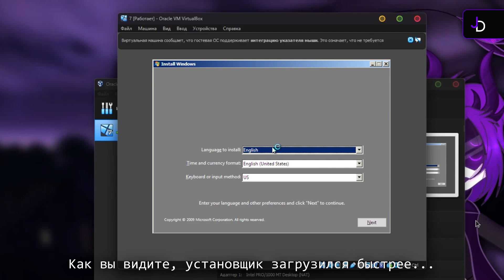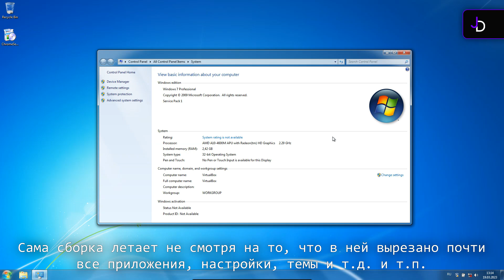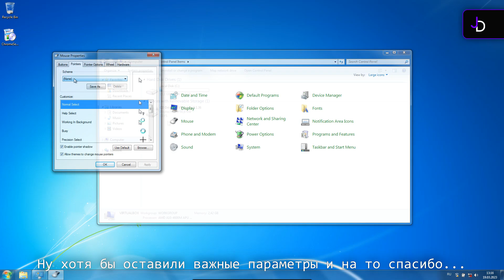Windows 7 Super Nano Lite | Установка и обзор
Здаров! Сегодня мы будем обозревать сборку под названием Super Nano Lite на основе Windows 7! Сборка имеет размер в 700 МБ, но с одним минусом, половина функций и приложений вырезано под корень. Если вам понравился обзор, то ставьте лайк и подписывайтесь на канал, а мы начинаем!

Поддержать:
Boosty: Пока недоступно